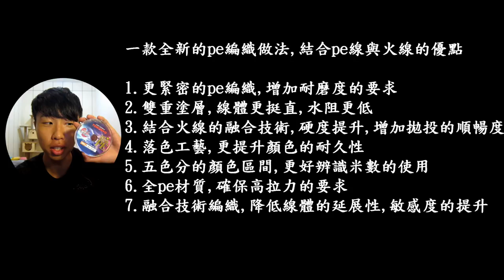吃了威而鋼的釣魚線? 真的很硬啊! 德富有Tokuryo Basik PE (火PE)實際測試!!(路亞/前打/落入/磯釣)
這大概是我用過最硬最挺的線了．．．
幫廠商工商的影片~看看不吃虧 哈哈哈

本片使用釣線： Tokuryo Basik PE(火PE)
結合火線及PE線的製程 結合兩者的優點
來我的粉絲團讚一個